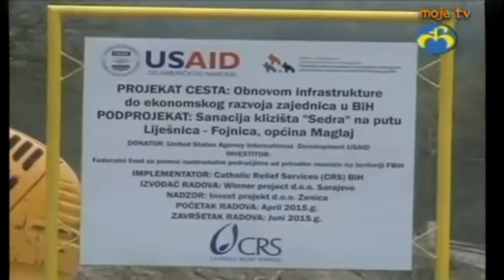TV Maglaj o početku radova na sanaciji klizišta na putu Liješnica - Fojnica - Donji Bradići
Prilog TV Maglaj o službenom početku radova na sanaciji klizišta na putu Liješnica - Fojnica - Donji Bradići.